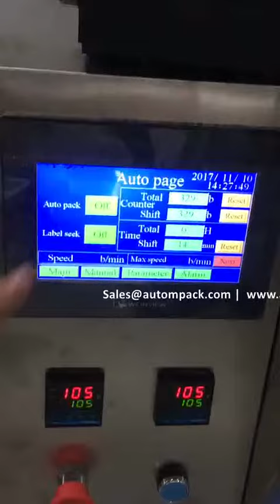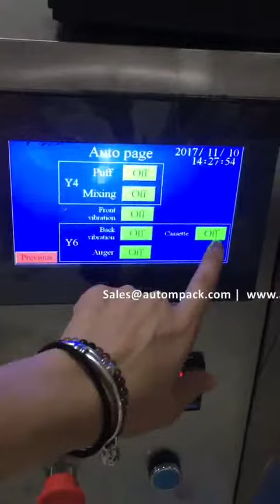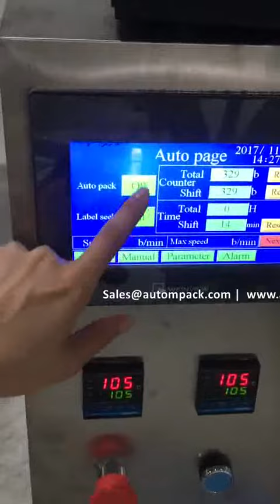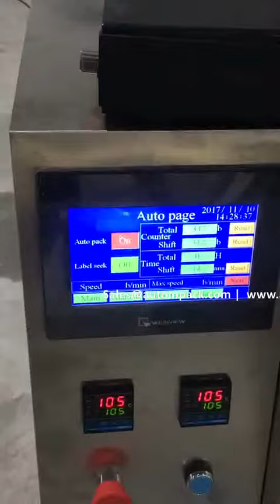ATM 320C Automatic Mini Bag Sachet Packet Grain/Pill/Suger/Bean/Nuts/Peanuts stick Packing Machine